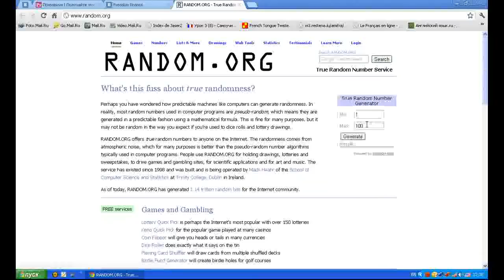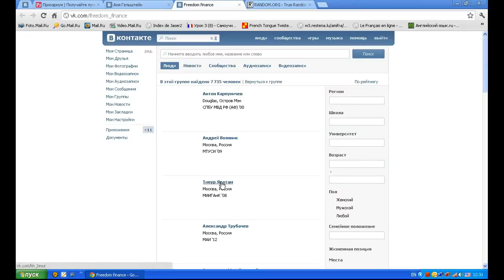Определение победителя в акции от Фридом Финанс 11.07.2012